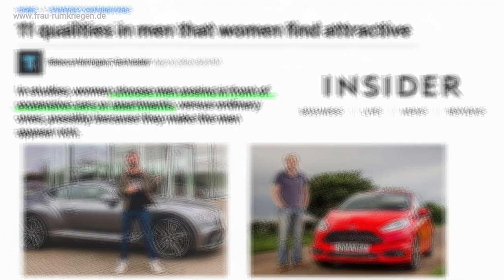Diesen Mann wollten Frauen FRÜHER, sie wollen ihn HEUTE und auch MORGEN!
Worauf Frauen bei Männern stehen, wird sich nie verändern.